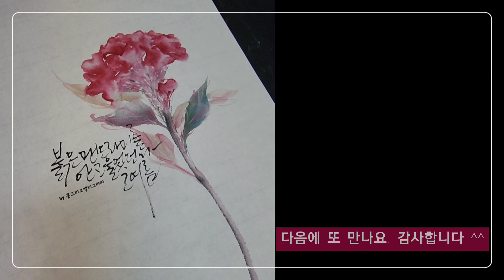7월의 붉은 맨드라미 Oriental painting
연지2로만 표현한 붉은 맨드라미 꽃이예요♡

사실 맨드라미를 좋아하지는 않았는데
조금씩 그리면서 좋아졌어요 ^^;

얼굴은 너무 크지 않게 그려주시는게 더 예쁘게 표현되는것 같아요~
ㆍ
ㆍ
ㆍ
감사합니다

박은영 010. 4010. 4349